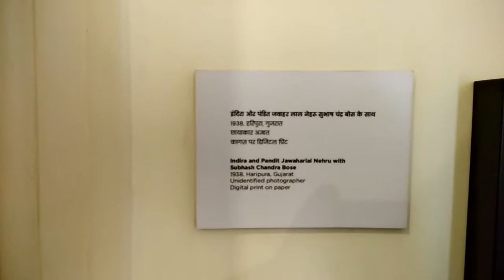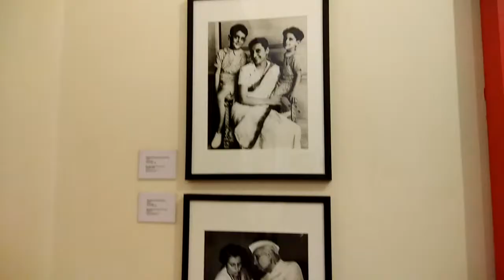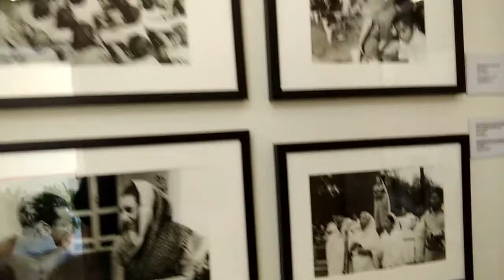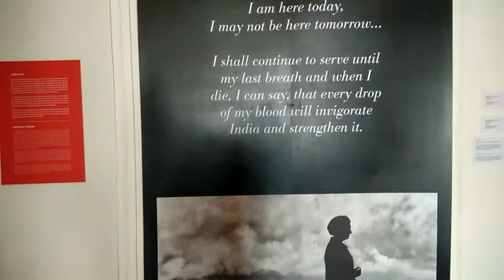Anand Bhavan | Swaraj Bhavan | Nehru Planetarium in Allahabad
Anand Bhavan was donated to the Indian government in the year 1970 by the president of India - IndiraGandhi, and it was then transformed into a museum as a tribute to the Nehru family. The museum showcases the memorabilia of the Nehru family, with a lot of the personal items that were used by Pandit Nehru during his stay here.

Anand Bhavan is not only a historic museum but also has a science planetarium planted inside the premises of the mansion. The planetarium was built in 1975 and is managed by Jawaharlal Nehru Memorial Fund.